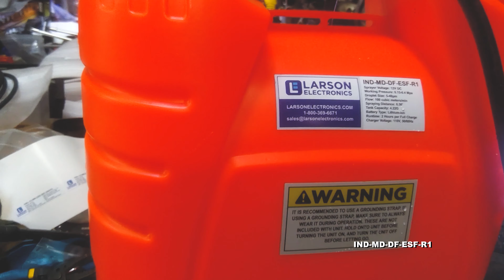Portable Battery-powered Electrostatic Sprayer - 4.22G Tank Capacity - No-Contact Disinfection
Portable Battery-powered Electrostatic Sprayer - 6.56' Spray Distance - 4.22G Tank Capacity - No-Contact Disinfection

The Larson Electronics IND-MD-DF-ESF-R1 Portable Battery-powered Electrostatic Sprayer is a no-contact disinfection solution for hard-to-reach surfaces in work sites, outdoor areas, gyms, offices, daycare centers, warehouses, airports, healthcare facilities, and more. This wireless device sprays a mist consisting of a sanitizing agent, which applies an even coating on surfaces and equipment. Equipped with a 4.22-gallon tank capacity, the sprayer comes with a power charger, 8 aH lithium-ion battery, three nozzles, and tank with lid.

***PLEASE NOTE: Chemicals are not included with the unit.***

The IND-MD-DF-ESF-R1 disinfects hard-to-reach surfaces, areas, and odd-shaped equipment without contact. This portable electrostatic unit is equipped with a 4.22-gallon tank capacity that holds the sanitizing agent. The device turns the liquid solution into a mist (median drop diameter of 5-40μm) as the mixture is released into the area. For best results, a 6.56' spraying distance between the sprayer and the target surface should be observed during application. This device has a working pressure of 0.15-0.4 Mpa and a flow rate of 3.17 gallons per hour. In addition to sanitation, the portable sprayer can be used for pest control and plant fertilization (using various liquid material, soluble powder, or emulsion).

Battery: The IND-MD-DF-ESF-R1 is powered by an 8aH lithium-ion battery, which offers a runtime of 8 hours per full charge. A wall charger that operates on 110 V, 50/60 Hz is included with the unit. The battery is only replaceable for repair and is NOT field replaceable to extend runtime. From a completely depleted state, the battery will take 2 hours to fully recharge.

Mount: Equipped with a handle, this wireless disinfection device is designed for portable use to allow maximum reach of areas and surfaces.

Suggested Applications: Industrial sites, manufacturing facilities, warehouses, outdoor areas, factories, farms, airports, gyms, offices, daycare centers, hospitals, workshops, labs, and more.